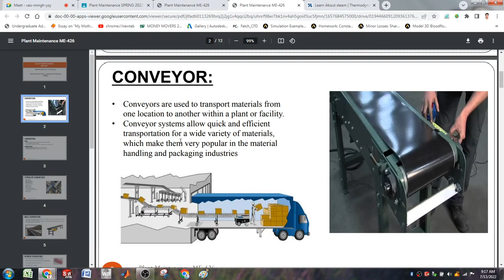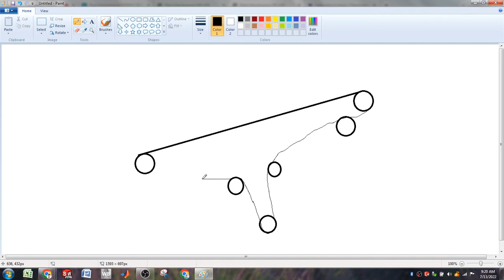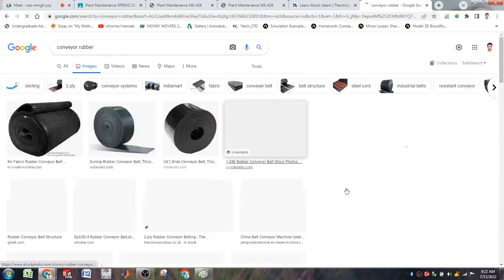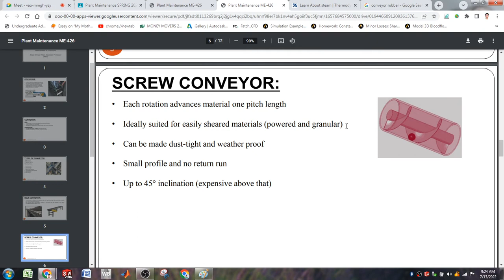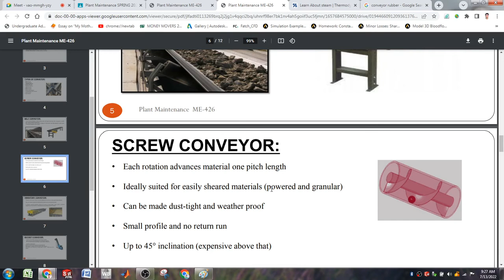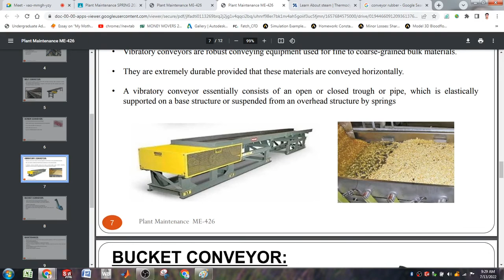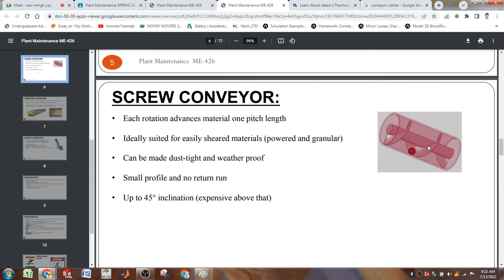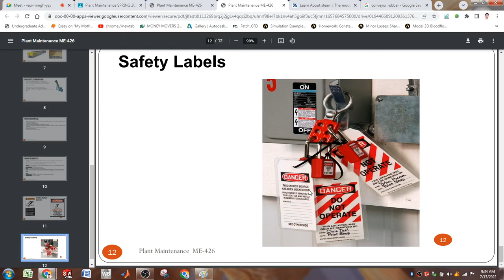Plant Maintenance Conveyor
This is a new lecture series on Plant maintenance from my Undergraduate courses in Mechanical Engineering. In this video, a wholesome knowledge of Plant Maintenance is provided for my colleagues in a relatively easy and manner able way, the language of this content is Urdu/Hindi.